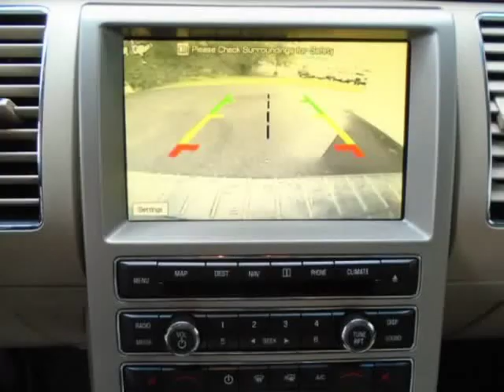2009 Ford Flex 4dr Limited AWD (Lumberton, New Jersey)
1589 Route 38
Lumberton